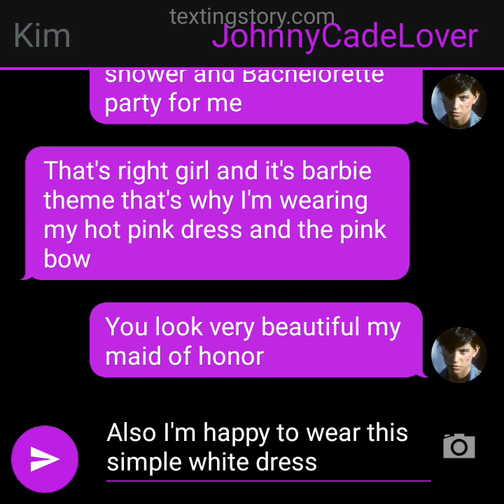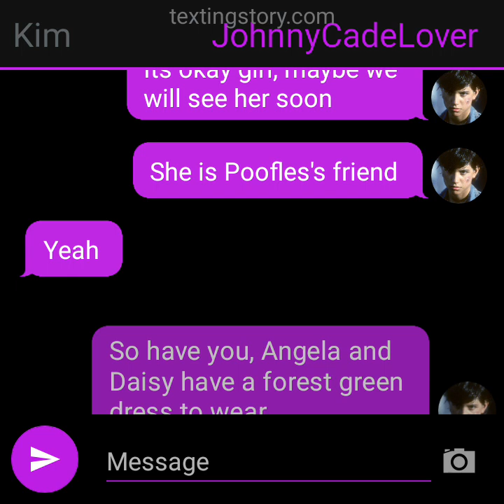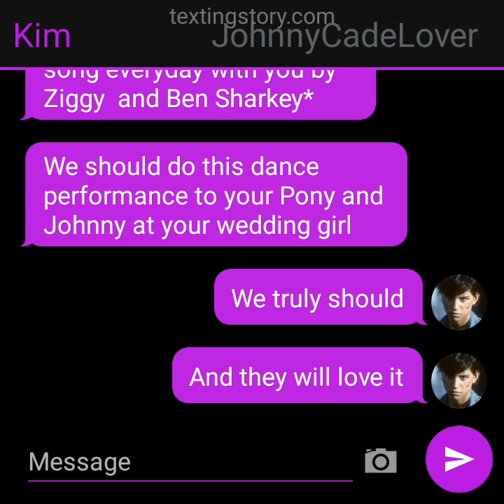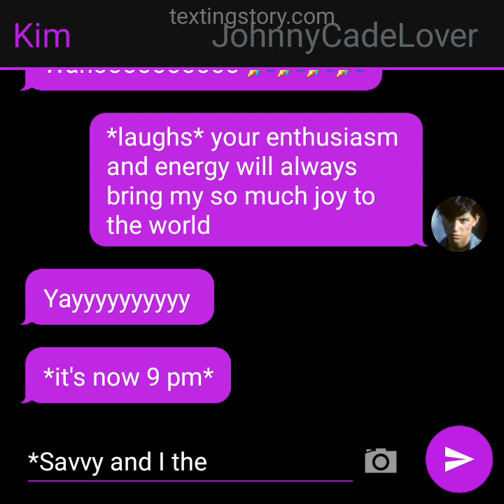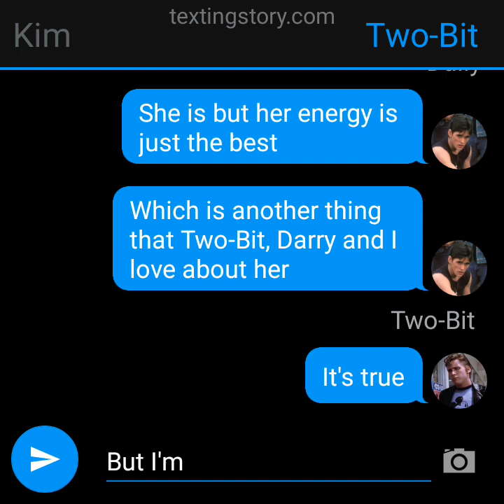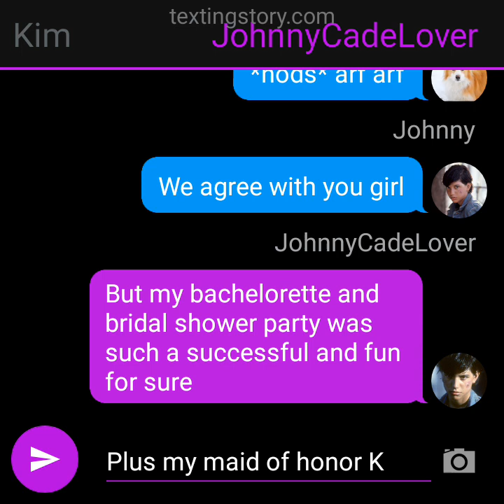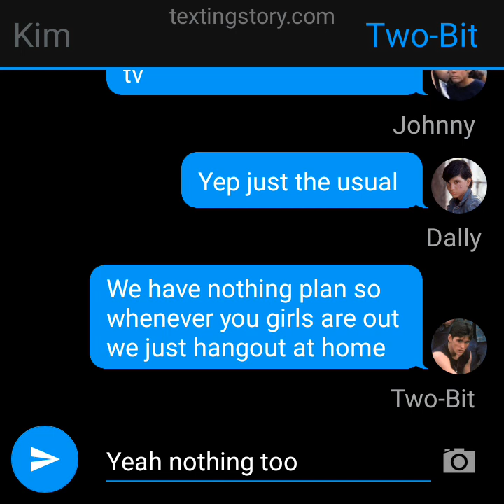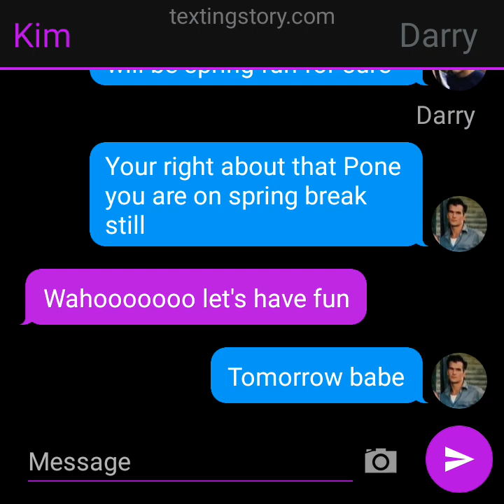Bridal Shower/Bachelorette Party (The Outsiders texting story)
I hosted a bridal shower/bachelorette party for my future younger sister in law or I should say future younger sister Savvy cause her wedding day is next month so I wanted to do something special for her since I'm the maid of honor so it's me, Savvy, Angela, Poofles and Daisy and by the way Daisy is Dally's younger sister but the reason why I said Savvy is my future younger sister is because I'm still 19 and she's still 18 but she will be 19 this year next month so she will be the same age next month but anyways since we did a fun bachelorette/bridal shower party for Savvy  it's all girls only